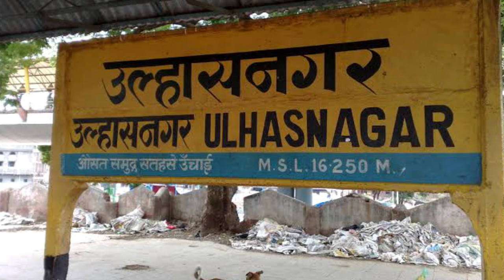ULHASNAGAR - यहां सब बिकता है || FACTS ABOUT ULHASNAGAR || ULHASNAGAR MAHARASHTRA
ULHASNAGAR - महाराष्ट्र का शानदार शहर || FACTS ABOUT ULHASNAGAR || ULHASNAGAR MAHARASHTRA || ULHASNAGAR CITY ||

Keywords -
ULHASNAGAR
ULHASNAGAR tourist places
Facts about ULHASNAGAR
Interesting facts about ULHASNAGAR
ULHASNAGAR tourism

                        ( 𝘼𝘽𝙃𝙄 𝙂𝙐𝙋𝙏𝘼  )